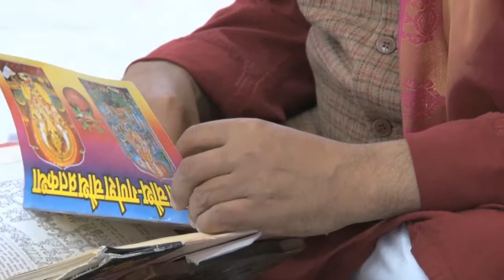KARVA CHUTH CELEBRATION 2016 BHARTYIA CULTURAL SOCIETY EDMONTON new